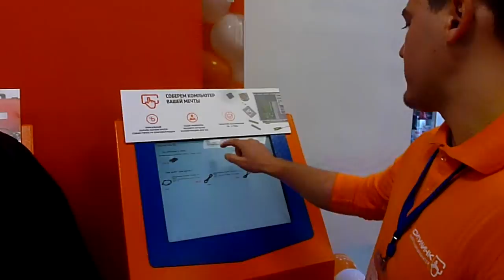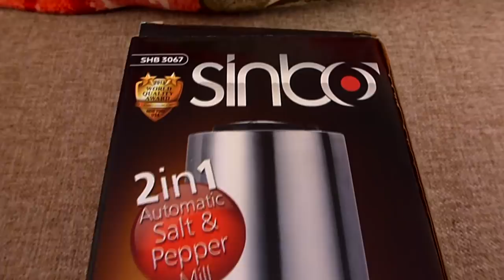АНАПА 🌞 СИТИЛИНК открылся в Анапе // Что я купил в Ситилинке? Что дали в подарок? // 9 ноября 2018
В Анапе на Анапском шоссе новый магазин. Сегодня было открытие, давали подарки.